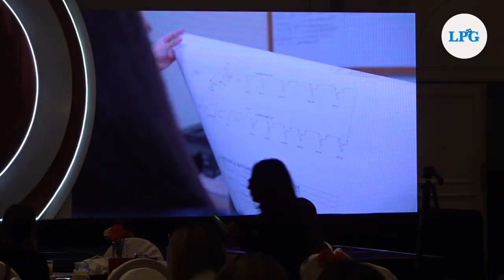Women in Power: Impulsando el empoderamiento femenino en el mundo empresarial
Por tercer año consecutivo “Women in Power” reúne a un grupo de exitosas mujeres para compartir experiencias y empoderar a otras mujeres para liderar  el mundo de los negocios.